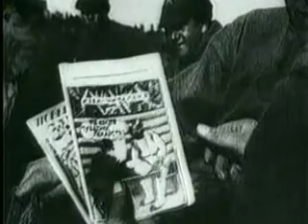O SÉCULO DO POVO Ep 3 - 1917 - BANDEIRA VERMELHA 1-4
LEGENDADO E COM LOCUÇÃO EM PORTUGUÊS. SEM MÁRIO SOARES.
O Século do Povo (People's Century) compreende 26 episódios de 50 minutos. A ideia foi "simples": sintetizar cem anos de História. Produzido pela BBC e por uma televisão pública americana (WGBH), o projecto era, para muitos, megalómano. O Século do Povo teve o concurso e a colaboração de académicos e historiadores. Mas eles não falam. Nem os VIP. A palavra é dada ao povo. Aos depoimentos junta-se uma cuidadosa selecção do maior, e porventura melhor, arquivo de imagens documentais do mundo — o da BBC. Peter Pagnamenta, da BBC, é o editor e Zvi Dorner, da WGBH, o produtor executivo. Christine Whittaker é a chefe da equipa de investigação no arquivo de imagens. A música é do compositor Zbigniew Preisner. O projecto, iniciado em 1992, teve como data de conclusão da série, 1996.